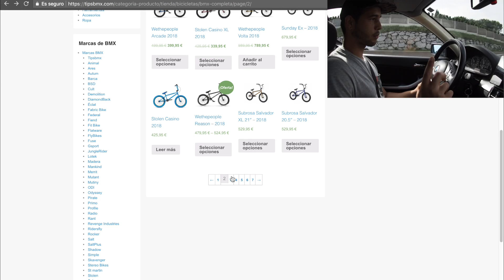BIKERS Y SKATERS SE UNEN Y CREAN SU PROPIO SKATEPARK!! - En una cancha abandonada.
Un grupo de Bikers y Skaters se unen para poner en marcha un proyecto: Su propio skatepark en una cancha abandonada.
Instagram del park: @lakanxadiy